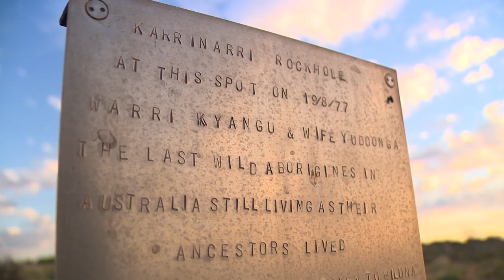Pat Callinan's 4x4 Adventures - Gunbarrel Highway Trailer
Join Pat as he tackles one of the most remote tracks Australia has to offer. The Gunbarrel Highway was built by Len Beadell and the Gunbarrel Road Construction Party back in the fifties and is one of the toughest tracks you can attempt in a 4WD. Especially if you take a detour off the highway in an attempt to find the spot where the last two nomadic Aboriginals were found in Australia!